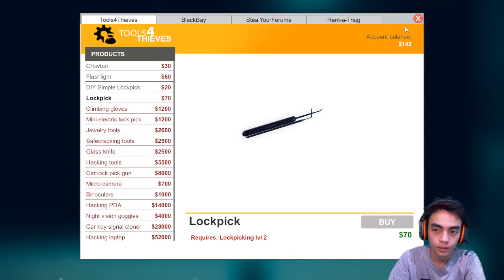Thief Simulator - Terciduk saat beraksi #2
Masih melanjutkan video yang sebelumnya, maling rumah orang